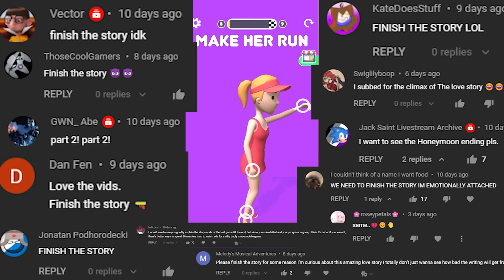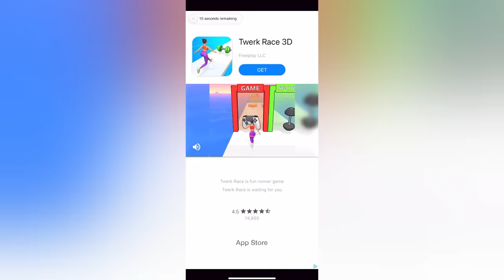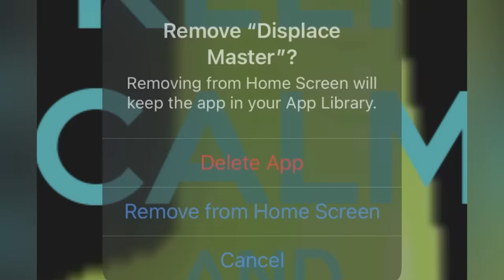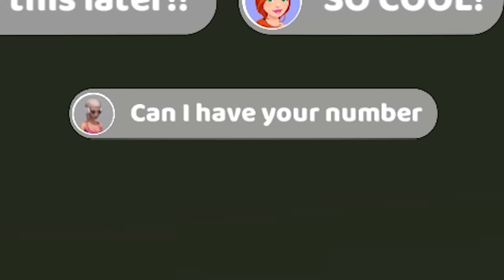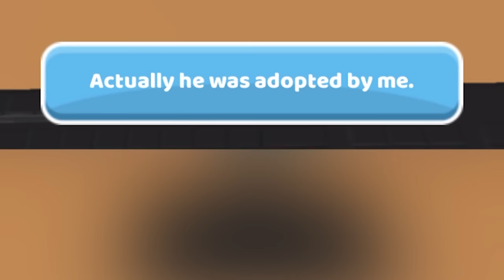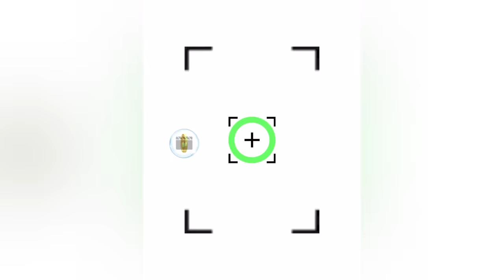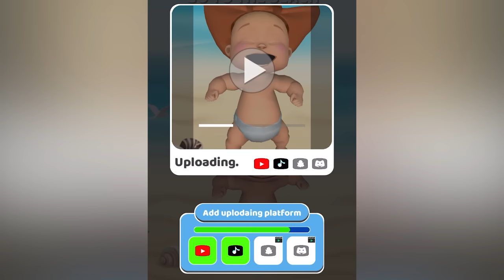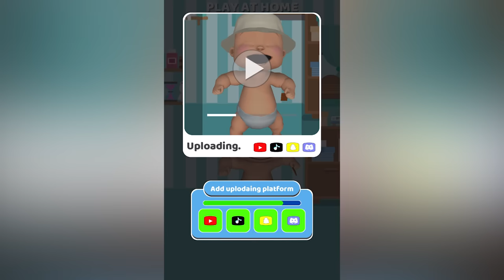How is This Mobile Game Allowed???